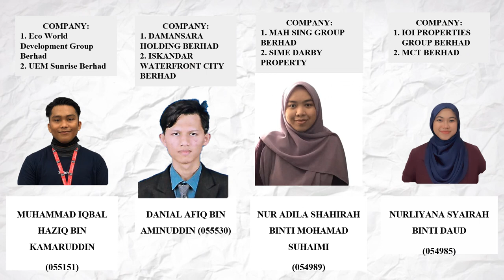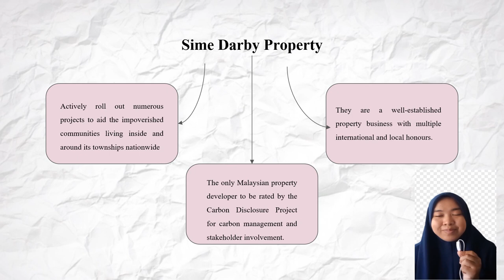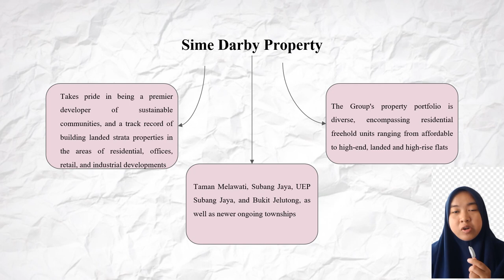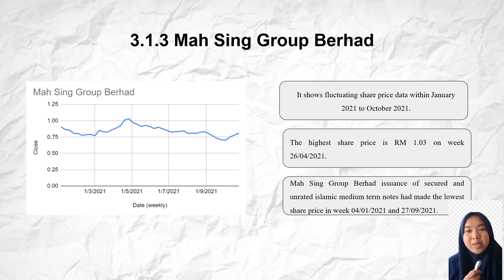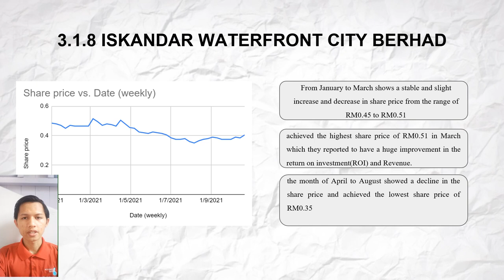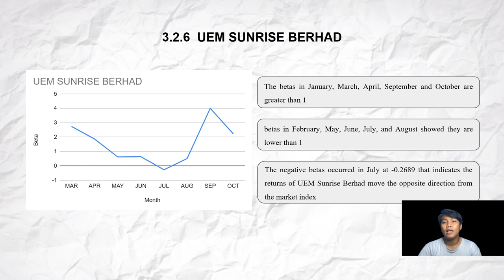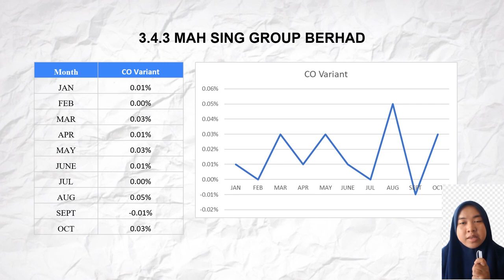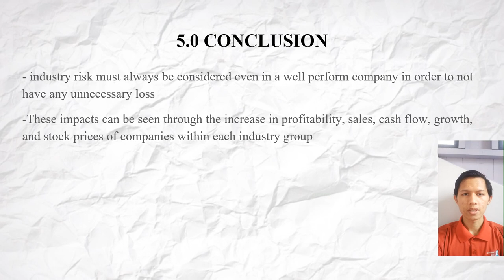Industry Analysis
FACULTY OF BUSINESS AND MANAGEMENT
Course Code                             : FBF 20903
Course Name                    : ADVANCED MANAGEMENT ACCOUNTING
Lecturer’s Name              : DR NAZRI
Sector                                  : PROPERTY
Assignment                   : VIDEO PRESENTATION

BAC5
GROUP 15:
1. MUHAMMAD IQBAL HAZIQ BIN KAMARUDDIN (055151)
2. NURLIYANA SYAIRAH BINTI DAUD (054985)
3. NUR ADILA SHAHIRAH BINTI MOHAMAD SUHAIMI (054989)
4. DANIAL AFIQ BIN AMINUDDIN (055530)